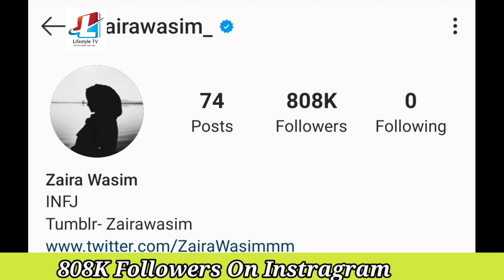Zaira Wasim | Biography | Lifestyle | HOBBIES | Social media Facts | Networth | Date of Birth | 2020